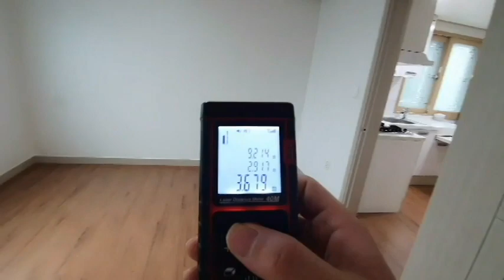신림동 풀옵션 투룸 구디역인근